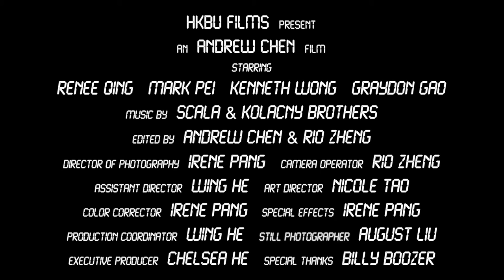【科幻/剧情】数视者 FIGURES - 预告片 Trailer - 香港浸会大学 HKBU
香港浸会大学 电影学院 制片管理2016届学生作品
设定源自韩国短片《Numbers》
主演：青欣怡、裴一臻、王圻烈、高向鸿
导演：陈嘉炜
制片：何海韵
副导演 & 场记：何奂伦
摄像：郑迪
摄像指导：庞莹
美术指导：陶秋屿
剪辑：陈嘉炜、郑迪
调色 & 特效：庞莹
剧照：刘侠孝
特别感谢：Billy Boozer